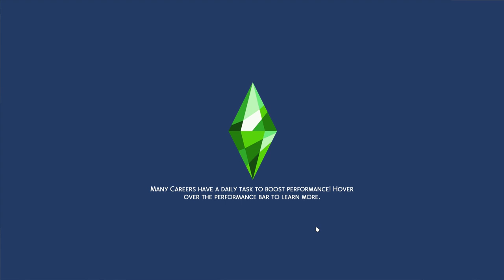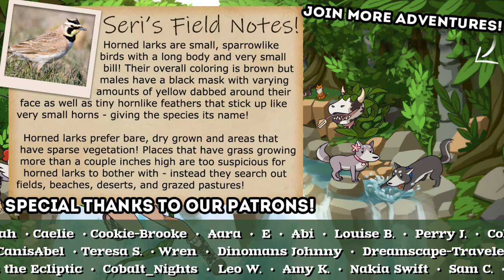The Silver Screen-Sails Rise for CAPTAIN GENE!! 🦊 Greene Legacy: Cottage Escape • #51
Step into the gardens of the Greene Family Legacy and follow along our adventures in Sims 4 as Seri guides the Greene Family through generations of challenges, drama, and stories!

♢ The Greene Family Legacy SIDE STORIES! ♢

🌿💚 Stay curious!! 💚🌿